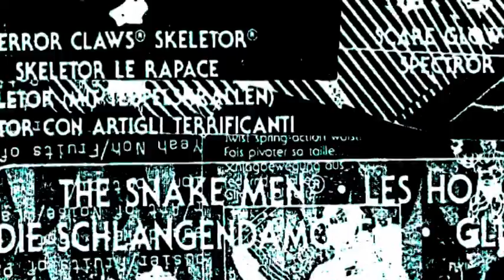THE BRAIN CULT OF... - TEMPLEBEAT - (Swamp Terrorist remix) 1996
La parte grafica di questo clip, riguarda 'scenari', contesti grafici  per dei  cyber comix, degli anni 90,realizzati con la fotocopiatrice.
La parte musicale è The brain cult of... dei Templebeat (Swamp Terrorist remix) contenuto in una raccolta (Sound Line vol. 3) allegato alla rivista di musica Side-Line # 19 spring 1996 (Belgio).e realizzato dalla Celtic Circle Production (Germania) e Side-Line Record (Belgio). Ringrazio Fabio M. per avermi fatto duplicare questo reperto.